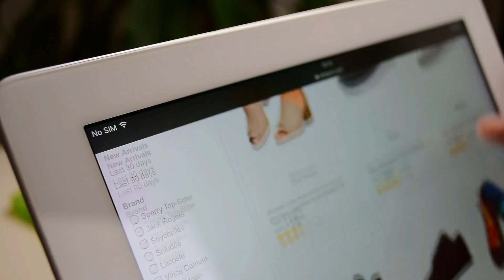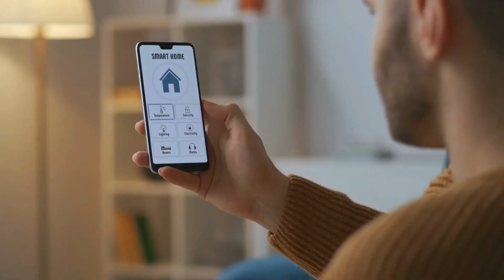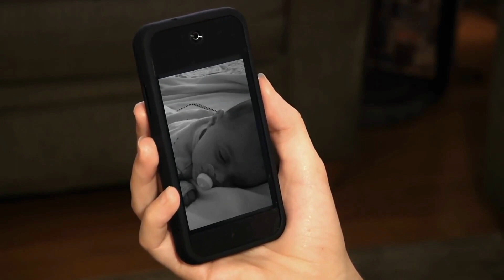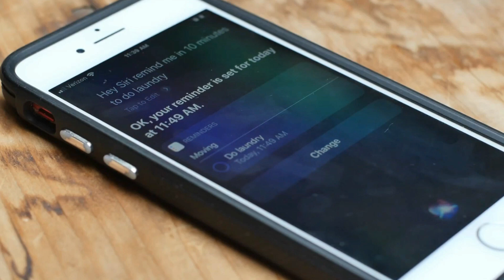Is ai going to take over my job? | THE SHOCKING MUST KNOW TRUTH REVEALED!!!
Is ai going to take over my job?

As AI has gradually become integrated into our daily lives it has become smarter with each and every technology that adopts it, and with that there has been growing concern for the safety and future of our jobs.
The technology revolution has taken us by storm. Artificial Intelligence (AI) is at the forefront of it all and its influence will soon become indispensable in our lives. AI will eventually replace certain jobs, such as customer service roles, that are replaced with digital labour.
This new dawn of automation can be both an exciting and daunting prospect for many workers. While it certainly presents challenges to some people, we should keep in mind that AI will open up new opportunities for other sectors to expand their potential. It may also help reduce human labour spending and allow employees to embark on tasks with better prospects for them personally.

Transform Any Text Into A
100% Human-Sounding Voiceover

How A.I. Can Create Videos For You?

Welcome back to another episode of Techverse! Here, we have something for tech enthusiasts. This is your one stop source for tech videos weekly.
Techverse is a collection of the most amazing and fascinating tech content that exists. We provide our community with short documentaries, informative and educational videos, viral and trending topics, and everything in between! If we think it’s worthy, we’ll provide you with an upload! Speaking of community, we have the best! Find out why for yourself, and make sure to subscribe to Techverse and make yourself at home with our family of subscribers who are thirsty for knowledge and love or entertaining videos! Also, we want you to get involved! Tell us what you want to see more of, we always listen and provide the people, with what they desire!